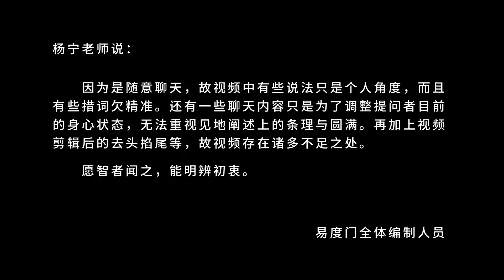我为什么要修行 易度门 聊天室汇辑2015年6月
我为什么要修行
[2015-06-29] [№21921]